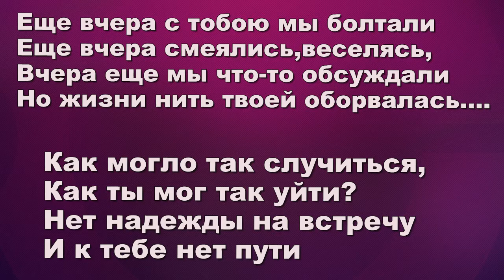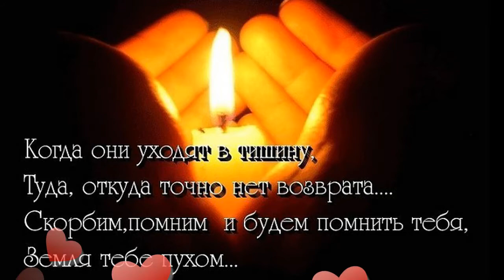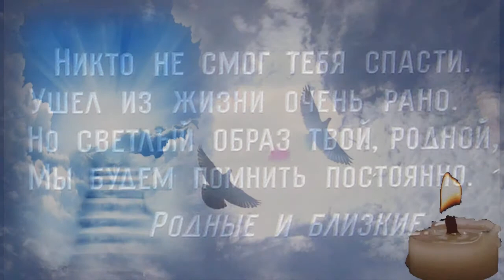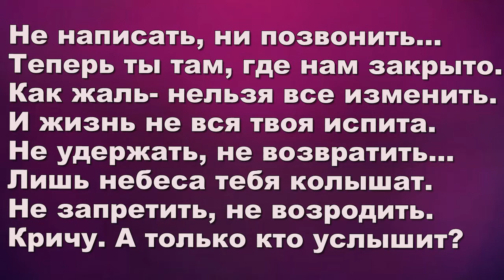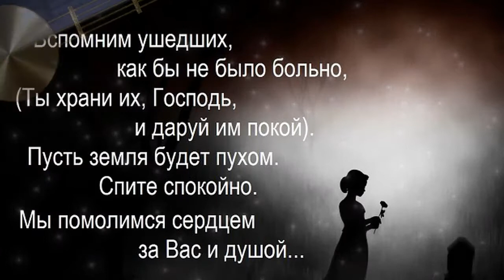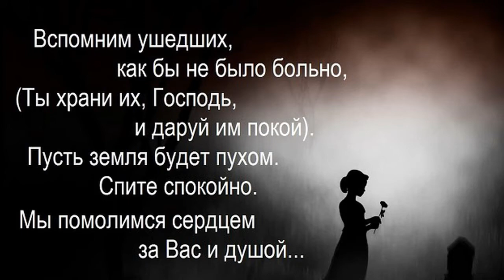слайд шоу и видео поздравления ОБРАЩАЙТЕСЬ